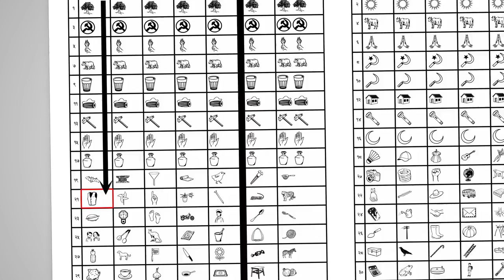२१ नं लाइनको 'इस्टकोट'मा एक भोट, २१ औ‌ शताब्दीको नेतृत्वका लागि सही छनौट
२१ नं लाइनको इस्टकोटमा भोट हालौं, रन्जुलाई जिताऔं !
'इस्टकोट'मा एक भोट २१ औ‌ शताब्दीको नेतृत्वका लागि सही छनौट ।